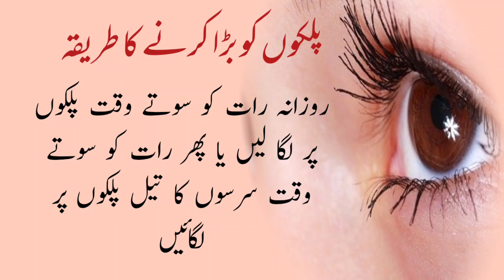Palkon Ko Bara Urr Dilkash Bnanay Ka Tareeqa || Eyelash || Health Tips || sadia Sultan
Welcome to"Sadia Sultan"YouTube Channel

I declare that all slideshow belong to me. Photos all are taken from Google image search and using the advanced image search options. All images were fairy used during the making of this video for education purpose. I am neither a poet not a writer I am simply narrator.